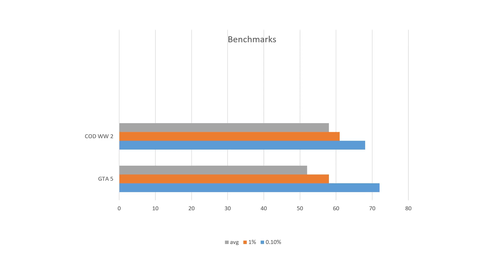i7 8700k Alternative in 1000 Rs | HURRY Up | Hindi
hey guys aaj ki is video mai maine apse baat ki hai i7 8700k alternative in 1000rs k baare mai or kuch benchmarks k baare mai aasha hai aapko video pasand aayegi